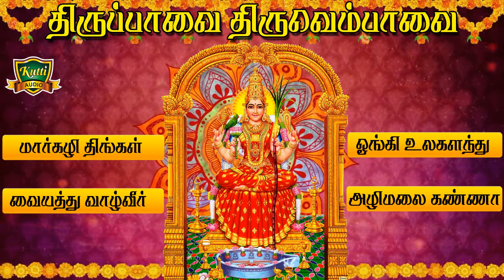மார்கழி முதல் நாள் கேட்கவேண்டிய திருப்பாவை திருவெம்பாவை பாடல்கள்-thiruppavai thiruvembaavai songs